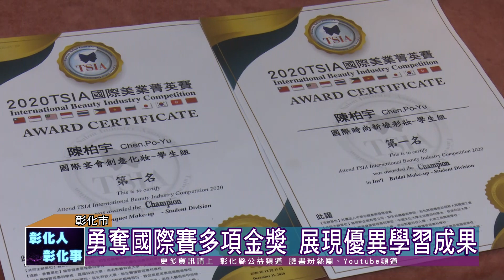109-12-23 建國美容系模特兒訓練基地 榮獲國際多項金獎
國際比賽台灣學子再度創造佳績！建國科技大學美容系學生參加「2020HBC世界盃髮型美容美睫美甲眉藝文創國際比賽」，囊括大專模特兒組前四名，美容系曾泰獅更榮獲世界晚宴化妝組冠軍，張茗甄也榮獲世界創意包頭組冠軍，展現建國科大師生優異的學習成果。
透過參加國際比賽，除了可以增加學生的世界觀，也可以和世界一流的選手互相交流，為台灣爭光也讓國內產學業界國際人才揚名世界。